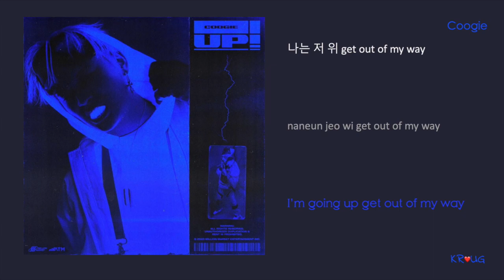Coogie 쿠기- ‘WII (Feat. The Quiett 더 콰이엇)’ lyrics (HAN/ROM/ENG)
After over a week i finally uploaded this
1:22 hyeonta= post nut clarity. i just didn't know how to write that in the video

hey if you're still reading
I'm starting a new youtube channel soon